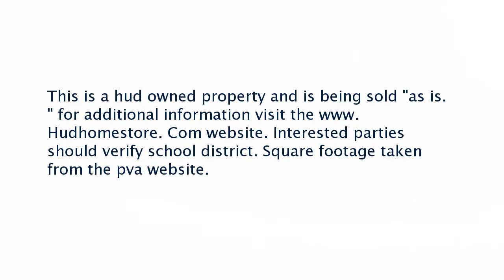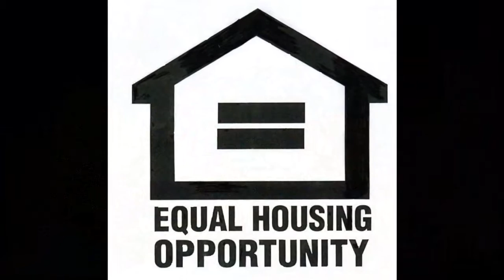Real estate for sale in Bowling Green Kentucky - MLS# 20164023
126 Westwood Circle D
Bowling Green Kentucky 42101
MLS# 20164023

This is a hud owned property and is being sold &quot;as is. &quot; for additional information visit the www. Hudhomestore. Com website. Interested parties should verify school district. Square footage taken from the pva website.